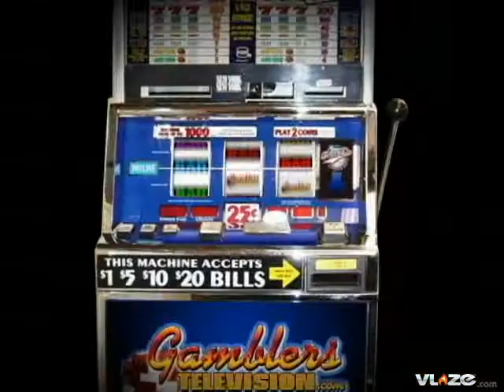Washington Redskins NFL Football Season Win Projection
Tony T here from Gamblers Television covering the NFL "Vegas Style" all season long.

The Washington Redskins finished the 2007 regular season with a 9-7 record and made the playoffs. The Redskins drew the Seattle Seahawks in the Wildcard Playoffs and lost on the road 35-14. Joe Gibbs retired from coaching and Joe Gibbs Racing is dominating Nascar this season. Former Seattle Seahawk quarterback Jim Zorn takes over duties of head coach in 2008. Starting quarterback Jason Campbell got injured in week 14 and backup Todd Collins led the team to 4 straight victories to earn a playoff berth. Oddsmakers have set the Washington Redskins projected win total for the 2008 season at 7 1/2 wins.

Schedule:

The Redskins play in the NFC East and that means two games with the Cowboys, Eagles and Giants. The NFC East plays the NFC West and AFC North this season and the toughest games are at Seattle and Cincinnati. They host Pittsburgh on November 3rd. As a third place team in the NFC East last season that means two games against the other third place NFC teams. They are on the road at Detroit and host New Orleans.

Offense:

Jason Campbell is not a very consistent quarterback and made mistakes in crucial points in games last season. The Redskins were a losing club in 2007 with Campbell at the helm producing a 5-7 record before an injury ended his season. Campbell must improve on his decision-making as he threw for 12 TDs and 11 interceptions in 2007. The Redskins picked up 2 good receivers in the draft in Devin Thomas and Malcolm Kelly. Kelly at 6 foot 4 inches gives Campbell a big target and someone who can run after the catch. Antwaan Randle El is coming off a career year of 51 catches and 7238 yards last season. Santana Moss gives Campbell another wide receiving threat and with Clinton Portis in his backfield the 3rd year QB has weapons.

Defense:

Linebacker London Fletcher is entering the season with 119 consecutive starts and has led the team he has played on in tackles over his last 9 seasons. Starters Rocky McIntosh and Marcus Washington are both coming off injuries last season. Washington missed 5 games last season and McIntosh is coming off major knee surgery. A big trade prior to training camp saw the arrival of defensive tackle Jason Taylor to the Redskins from Miami. The Redskins were third in the league against the run last season. Washington only gave up 5.8 yards per attempt last year as their secondary did a good job of limiting big plays in 2007.

And now to my Selection:

Joe Gibbs brought stability to an unstable franchise. With his departure brought questionable decisions by owner Dan Snyder who fired offensive coordinator Al Saunders and defensive coordinator Gregg Williams. And if they were really high on Jim Zorn why didn't the Redskins appoint him head coach in the first place instead of signing him initially as their offensive coordinator? Dallas, the NY Giants and Philadelphia are all breathing a sigh of relief. Jason Campbell is now in his third offensive system in 4 years in the league. And if you go back to his college days he has had to learn now 7 different offenses in 8 years when you add up his days at Auburn to the mix. Campbell led the team to 4 straight losses before getting injured in their 16-10 win against the struggling Bears. 4 of his 5 victories as the Skins quarterback last season came against Arizona, NY Jets, Detroit and Miami.

Play the Washington Redskins Under 7 ½ wins for the 2008 season.

Selection: Play Washington Under 7 ½ wins in 2008 Regular Season.

Be sure to visit and bookmark my TV Show for continues pointspread coverage from the NFL.